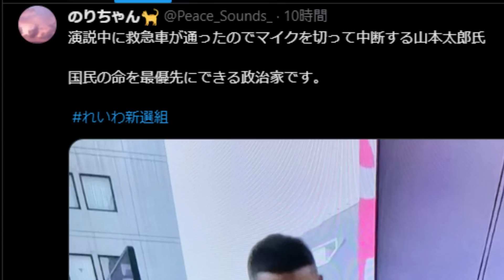れいわ新選組と山本太郎さんの街宣の特徴